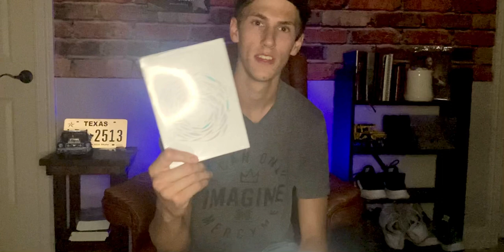Gen Z Reacts to The Chosen Season 2 Episode 8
for awesome (if I do say so myself) Christian shirts.

I'm so happy you decided to join for this video, and I'd like to thank you again by giving away the 1st season of The Chosen on dvd. The winner will be picked at 1,000 Likes on this video, and I will let the winner know in the comments and in the next video released after the milestone is reached.